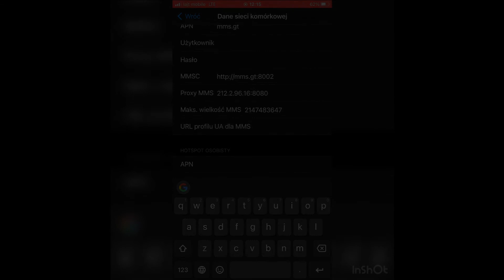Jak naprawić wysyłanie MMS w Iphone'ie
Wysyłanie MMS w Iphonie na przykładzie Iphone 7 Plus i sieci Lajt Mobile.
Znajdź konfigurację MMS dla twojej sieci lub poproś operatora o podesłanie.

UWAGA!
Po wpisaniu danych należy zrestartować IPhone'a.
Niektórzy operatorzy w celu naprawy wysyłania MMS zalecają  przywrócenie fabrycznych ustawień sieci:
Ustawienia/Ogólne/Wyzeruj/Wyzeruj ustawienia sieciowe
Jeżeli to nie działa u Ciebie wpisz dane ręcznie.

LAJT MOBILE
DANE SIECI KOMÓRKOWEJ
APN: internet.gt
KONFIGURACJA LTE
APN: internet.gt
MMS
APN: mms.gt
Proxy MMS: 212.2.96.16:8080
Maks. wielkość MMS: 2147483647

SIEĆ PLUS
APN: mms
Użytkownik: pozostawiamy puste
Hasło: pozostawiamy puste
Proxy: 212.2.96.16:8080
Maks. wielkość MMS: 307200 lub 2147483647 (trzeba przetestować, które zadziała u Ciebie)
URL UA PROF MMS: pozostaje puste

SIEĆ PREMIUM MOBILE
APN: premium.mobile
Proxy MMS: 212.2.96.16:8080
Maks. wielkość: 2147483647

SIEĆ OTVARTA
APN: mms.mobilny.pl
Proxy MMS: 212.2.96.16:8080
Maks. wielkość: 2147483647 lub 307200 (przetestuj, które działa u Ciebie)

HEYAH  (nie testowałem)
Nazwa profilu: heyahmms
APN: mms
Użytkownik: mms
Hasło: mms
Adres IP (lub adres Proxy): 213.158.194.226
Port IP (lub port Proxy): 8080
Typ uwierzytelnienia: PAP
Typ APN: mms
Protokół APN: IPv4

NJU MOBILE  (nie testowałem)
Nazwa konfiguracji: MMS nju mobile
APN (punkt dostępu): mms
Nazwa użytkownika: mms
Hasło: mms
Nośnik danych: GPRS
Uwierzytelnianie: normalne
Pobieranie: automatyczne
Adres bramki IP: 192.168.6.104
Port IP: 9201

PLUSH
APN: mms
MMSC: mms.plusgsm.pl:8002
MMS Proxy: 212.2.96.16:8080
MMS Max Message Size: 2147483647 lub 307200 (przetestuj, które działa u Ciebie)
MMS UA Prof URL: zostawiamy puste pole